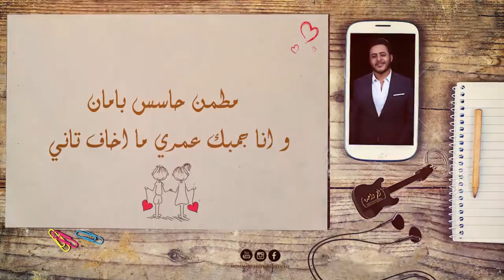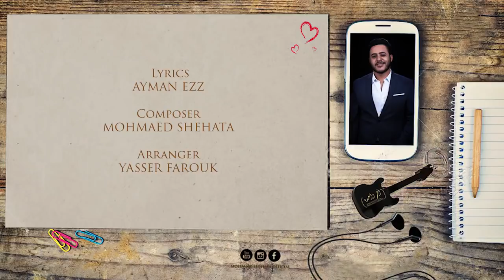محمد شحاته | اهم واحدة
فاترينا#

Mohamed Shehata | Ahm Wa7da

Lyrics : Ayman Ezz
Composer : Mohamed Shehata
Arranged By: Yasser Farouk
Mix & Master : Hazem El Saeed
Video Lyrics : Alaa Medly

Produced by: Vatrenaeg
لعرض مواهبك ابعتلنا على صفحتنا على الفيس بوك